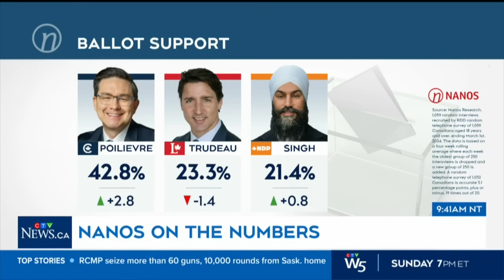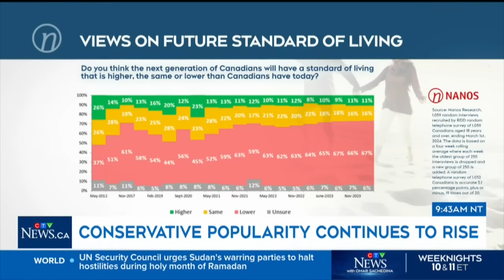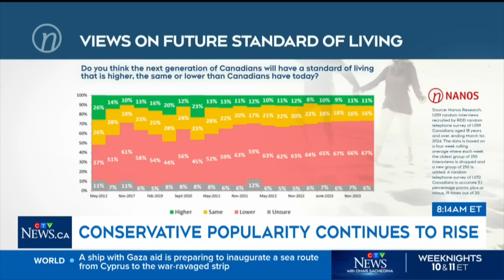Conservative surge continues in Nanos polling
Appearing on CTV News Channel on March 9, 2024, Nik Nanos, Chairman of Nanos Research, says his firm's latest polling shows Pierre Poilievre's Conservatives now have a 20-point advantage in ballot support over Justin Trudeau's Liberals, with the New Democrats close to overtaking the Liberals.

Also concerning for the Liberal government is that 2 out of 3 Canadians think the next generation will have a lower standard of living than Canadians have today.